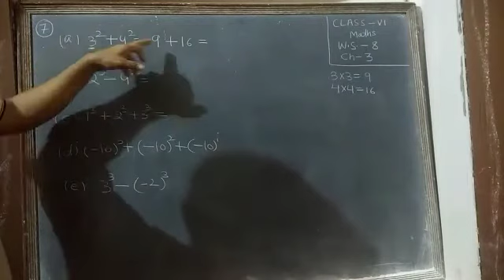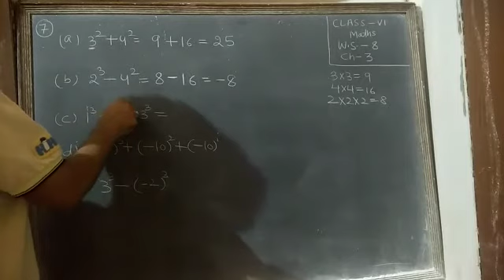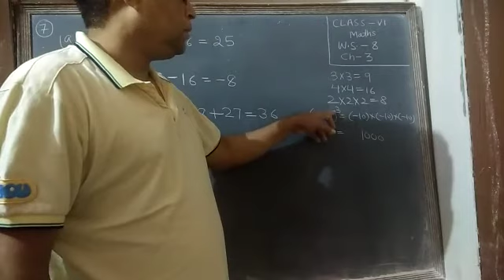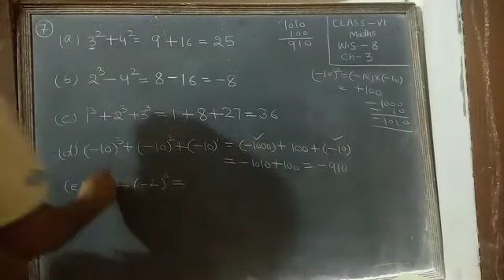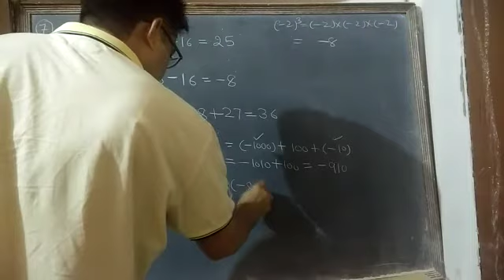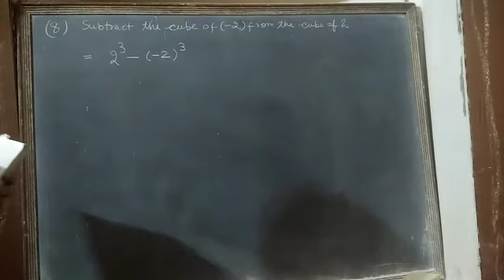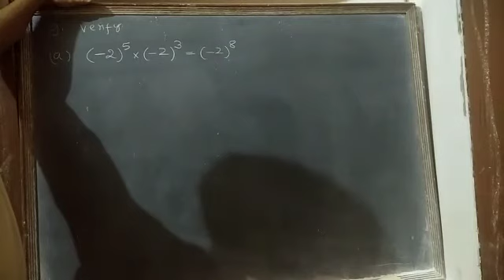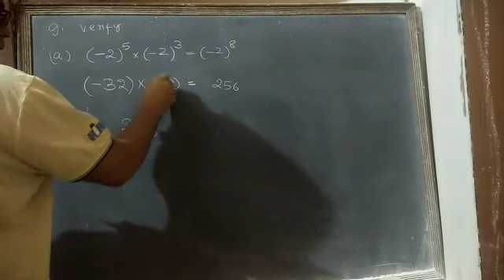DAV NAHAN CLASS 6th Maths Ch-3 Part 12